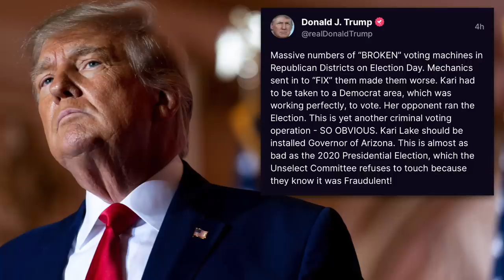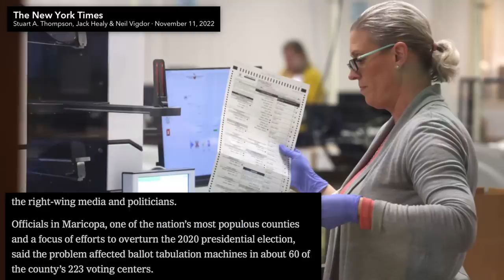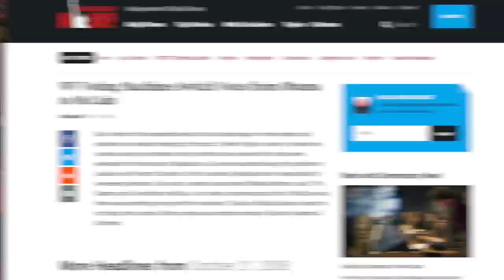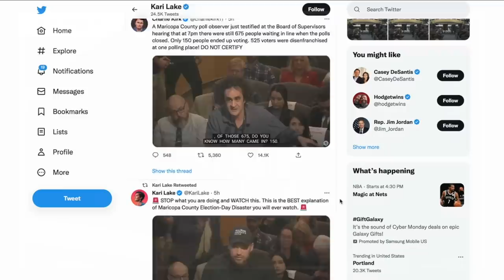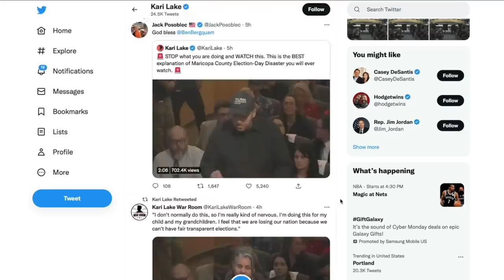Unhinged Kari Lake Supporters Throw Tantrums Over the Certification of the 2022 Election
During the public comment period for Maricopa County, Arizona's certification of the 2022 election results, Kari Lake's conspiratorial supporters showed up to voice outrage because the county's Republican officials won't break the law and refuse to certify the results.